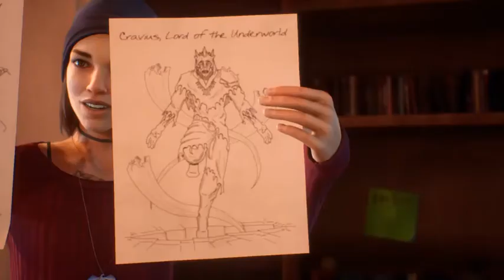Life is Strange: True Colors - Alex talks to Steph at the Record Store